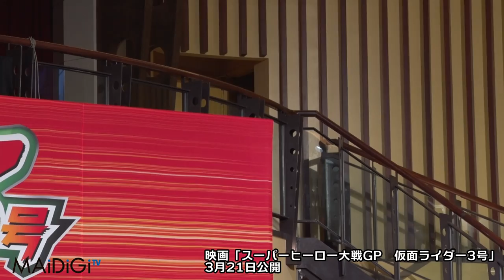及川光博、仮面ライダー姿披露！「ミッチーではいられない」映画「スーパーヒーロー大戦GP 仮面ライダー3号」完成披露イベント2 Super Hero Taisen GP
俳優の及川光博さんが3月2日、東京都内で行われた特撮映画「スーパーヒーロー大戦GP　仮面ライダー3号」（21日公開）の完成披露イベントに登場。“幻”の仮面ライダー「仮面ライダー3号」に変身する黒井響一郎を演じた及川さんは、3号のライダースーツに身を包みマスクを抱えて登場すると「スーツを着ていたらミッチーではいられない」とすっかり役になりきって、決めポーズも披露。「昭和の男子諸君の憧れ。身にあまる光栄」と笑顔を見せ、「40代半ばにして夢がかなった」と大喜びした。

　「スーパーヒーロー大戦GP　仮面ライダー3号」は、約40年前にお蔵入りになっていた“幻”の仮面ライダー「仮面ライダー3号」が、仮面ライダー1号＆2号を倒した「最強のライダー」として登場する話題作。ショッカーが全世界を統治する現代を舞台に、ショッカーに属する悪の仮面ライダーと正義に目覚めた仮面ライダーとの戦いが描かれるほか、史上最速を決する仮面ライダーたちによるレーシングバトル「仮面ライダーグランプリ」も初開催される。

Actor Mitsuhiro Oikawa appeared at an event to announce the completion of the special effect movie "Super Hero Taisen GP: Kamen Rider 3" (released on the 21st) in Tokyo on March 2nd. Oikawa, as Kyoichiro Kuroi in the movie, who transforms himself into "Phantom" Kamen Rider (Kamen Rider No. 3) appeared in Rider No.3’s outfit, clutched his face posing and said in a serious tone that “If I wear a suit, I am not Mitsch (Mitsuhiro’s nickname) anymore ”